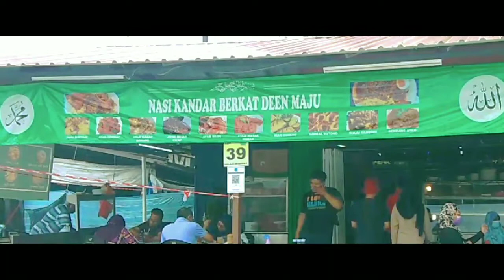Nasi Kandar Berkat Deen Maju Kota Damansara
Nasi Kandar Berkat Deen Maju
@ Kota Damansara